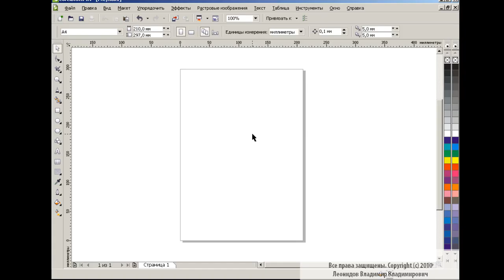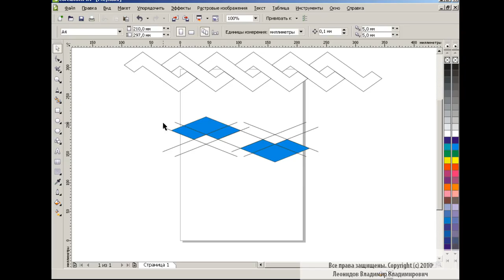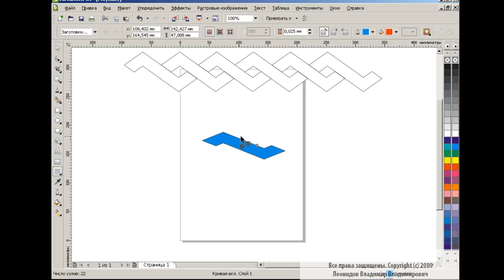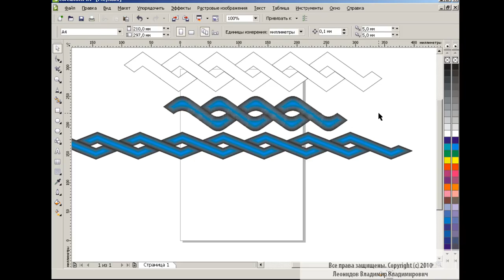Design of patterns in Corel Draw #8